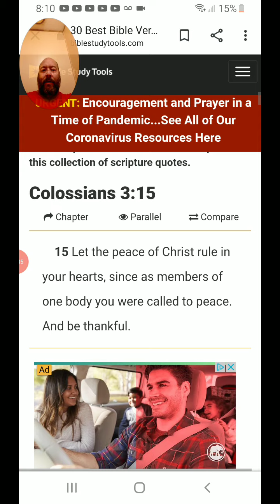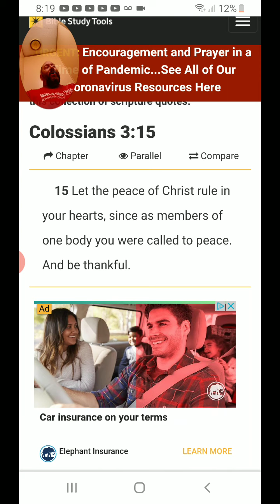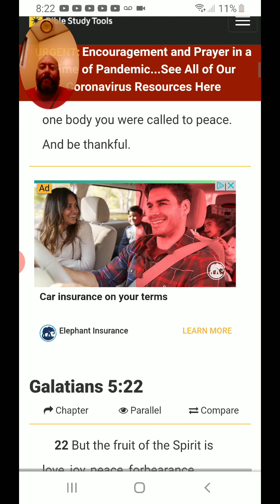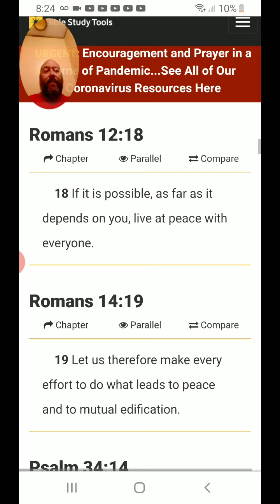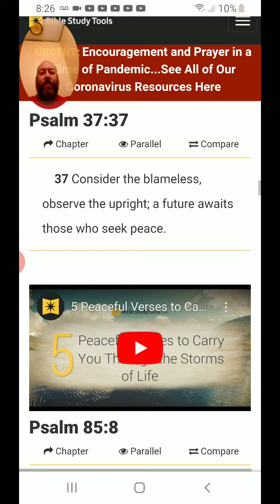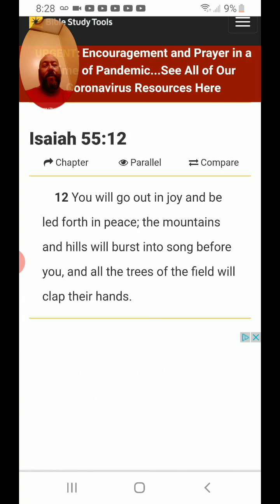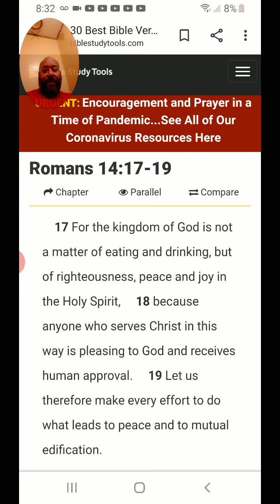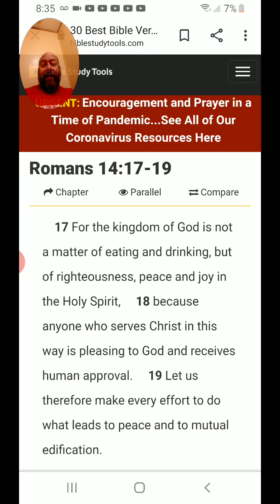Evening Prayer The Peace of our Lord